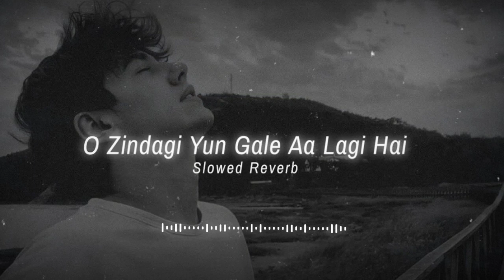O zindagi yun gale aa lagi hai Lofi Song (Slowed+Reverb) (Lyrics) || Arijit singh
ғᴏʀ ʙᴇsᴛ ᴇxᴘᴇʀɪᴇɴᴄᴇ,ᴜsᴇ🎧

       ғᴇᴇʟ ғʀᴇᴇ ᴛᴏ sᴜʙsᴄʀɪʙᴇ ᴀɴᴅ sᴛᴀʀᴛ ᴠɪʙᴇɪɴɢ

*We Do not wish to make any Commercial Use of this & Intended to Showcase the Creativity Of the Artist Involved.* The original Copyright(s) is (are) Solely owned by the Companies/Original-Artist(s)/Record-label(s). All the contents are strictly done for a promotional purpose

Song: Sajde

Singers: Arijit Singh, Nihira Joshi Deshpande, Gulzar Music: Shankar-Ehsaan-Loy

Lyrics: Gulzar

Ek khwaab ne aankhein kholi hain Kya mod aaya hai kahaani mein Woh bheeg rahi hai baarish mein

Aur aag lagi hai paani mein

Rab labbha papiya nu

Jeehna change kaam na change lagde O kiven pind kajiye

Assi chol paake vi nange lagde

O zindagi yun gale aa lagi hai, aa lagi hai Koi khoya huaa barson ke baad aa gaya

O pheeke-pheeke the din-raat mere, saath mere Chhuaa tune toh jeene ka swaad aa gaya

Ek tarah ke awaara thhe

Ek tarah ki awaargi

Deewane toh pehle bhi thhe Ab aur tarah ki deewaangi

Sajde bichhawan ve

O gali gali, o gali gali, o gali gali

Jis sehar vich mera yaar vasda

Kamaana painda ae. oh khadke oh khadke

Ho itthe Rab na koi udhaar labhda Ek Khwaab ne aankhein kholi hai

Kya mod aaya hai kahaani mein

Woh bheeg rahi hai baarish mein

Mmm. aur aag lagi hai paani mein Khwabi khwabi si lagti hai duniya

Aankhon mein ye kya bhar raha hai

Marne ki aadat lagi thi Kyu jeene ko jee kar raha hai

Pehle to begaani nagri mein Hum ko kisi ne poochha na tha Saara sehar jab maan gaya toh Lagta hai kyun koi rutha na tha

Sajde bichhawan ve

O gali gali, o gali gali, gali gali Jis sehar 'ch mera yaar vasda

Ho itthe Rabb na koi udhaar labhda

O. zindagi yun gale aa lagi hai, aa lagi hai

Koi khoya huaa barson ke baad aa gaya Ek tarah ke awaara thhe

Ek tarah ki awaargi Deewane toh pehle bhi thhe ab Aur tarah ki deewangi

Sajde bichhavan ve

O gali gali, o gali gali, o gali gali Jis sehar 'ch mera yaar vasda Kamaana painda ae. o khadke o khadke

Ho itthe Rab na koi udhaar labhda

Sajde bichhavan ve O gali gali, o gali gali, o gali gali

Jis sehar 'ch mera yaar vasda Kamaana painda ae. o khadke o khadke Ho itthe Rab na koi udhaar labhda